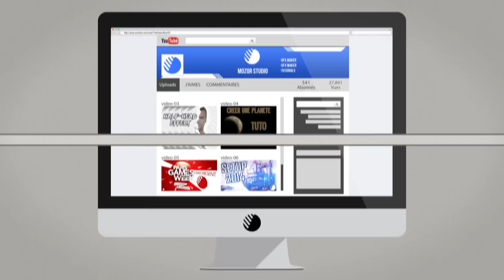BANDE ANNONCE 2015